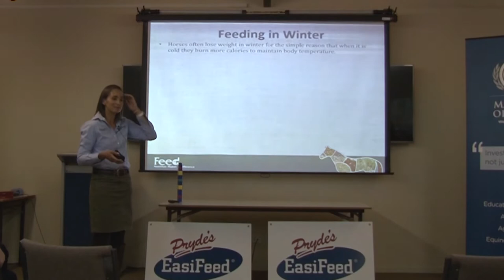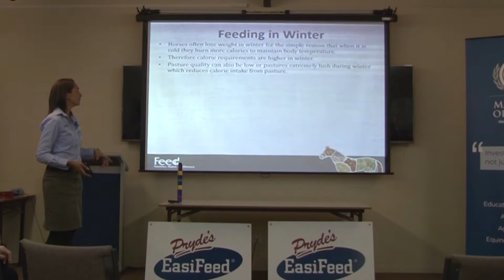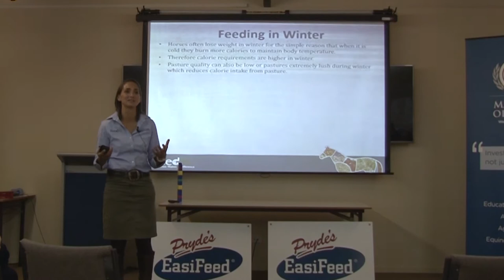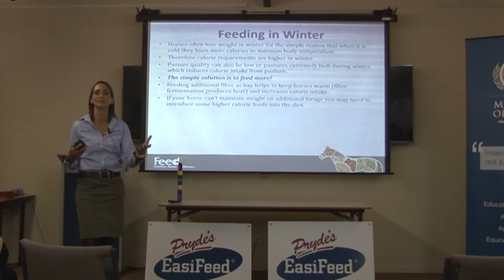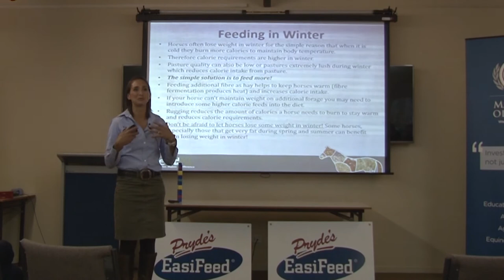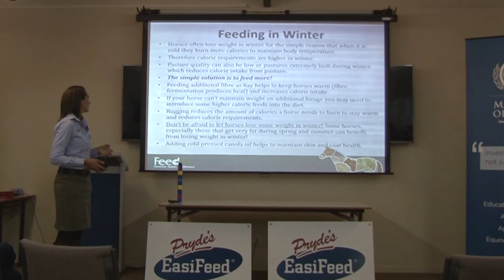How to feed your horse in Winter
Horses often lose weight in winter for the simple reason that when it is cold they burn more calories to maintain body temperature, therefore calorie requirements are higher during this period. Some simple solutions could be:

- feeding additional fibre as hay helps to keep horses warm as fibre fermentation produces heat and increases calorie intake.

- if your horse can't maintain weight on additional forage you may need to introduce some higher calorie feeds into the diet. Pryde's  BioMare Cubes would be an example of this.

- rugging your horse during this period. This reduces the amount of calories a horse needs to burn to stay warm and reduces calorie requirements.

- Don't be afraid to let horses lose some weight in winter! Some horses, especially those that get very fat during spring and summer can benefit from losing weight in winter.